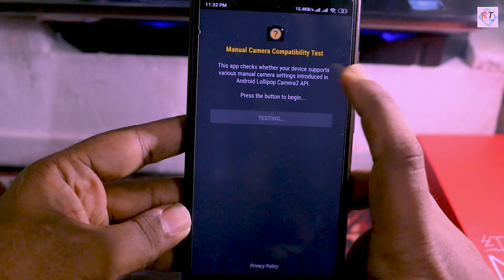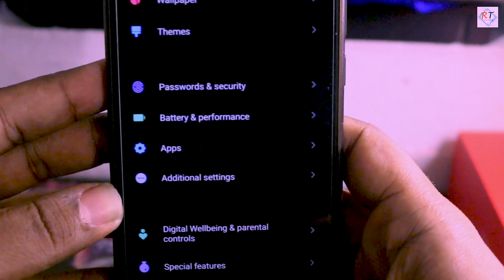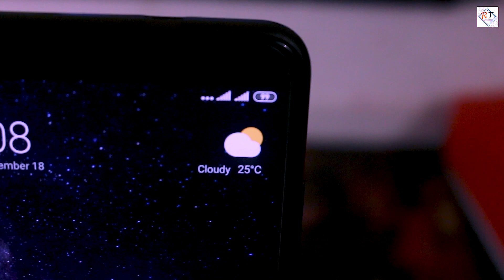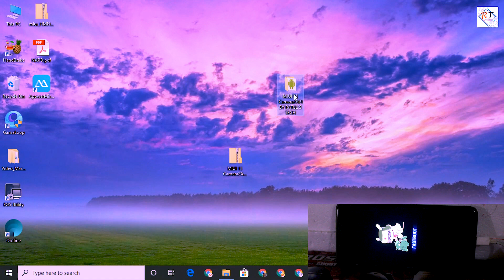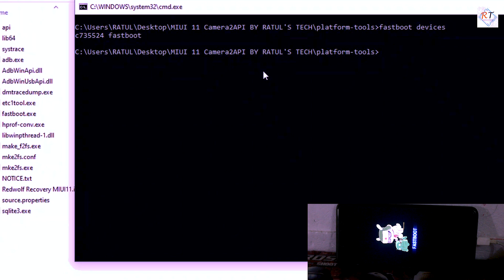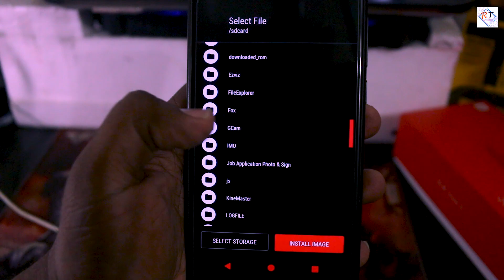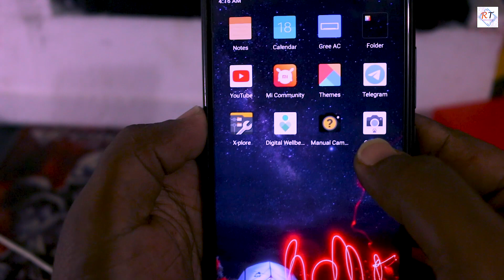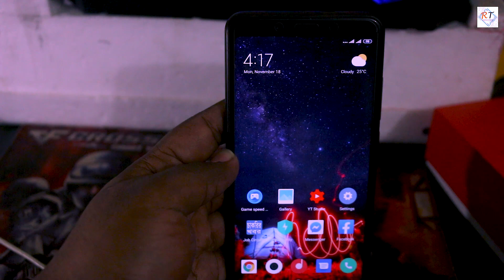ENABLE CAMERA 2API IN MIUI 11 ON REDMI NOTE 5 PRO [ WithOut ROOT] | INSTALL GCAM V7.2 🔥😎 [BANGLA]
Best Easy Way to "ENABLE CAMERA 2API ON REDMI NOTE 5 PRO/AI ON MIUI 11 WithOut ROOT" and Flash Any Oher Custom Files .
All Download Links are also given Below for MIUI 11 OTA Stable Update.

Best VPN For Call of Duty Mobile Getting version info Problem

Download Latest Google Camera 7.0 for Redmi Note 7 Pro/5 Pro & 5 AI | বাংলা | GCam 7.0

MIUI 10 Oxygen OS THEMES FOR Redmi Note 5 Pro & 5 AI | BEST Google Pixel Dark THEMES 2019 | 4K 🔥

All the Contents Created by RATUL’S TECH is copyright to RATUL'S TECH , Direct Use without Editing or Commercial display of the content without proper authorization is not allowed.